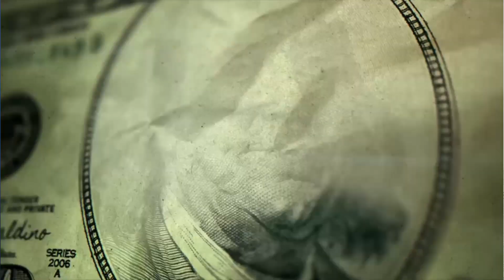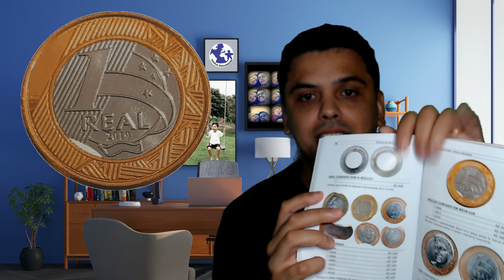TRANSFORMANDO 1 REAL EM 200 REAIS - FACINHO, SÓ PRECISA ENCONTRAR | 1 REAL COM NUCLEO CORTADO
MOEDA DE 1 REAL COM NUCLEO CORTADO!
ERRO INTERESSANTE, MOEDSA COM DEFEITO ESTAO SENDO MUITO PROCURADAS POR COLECIONADORES!